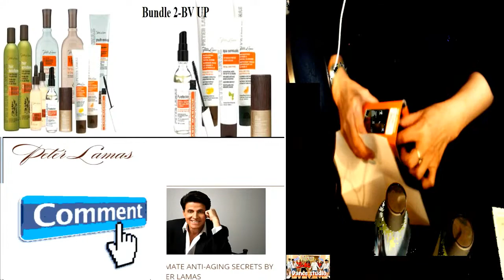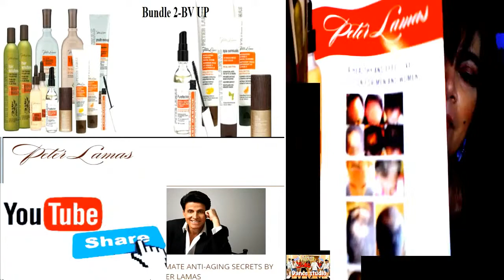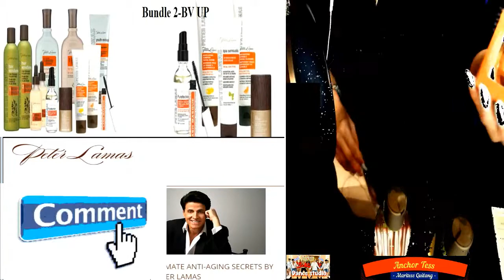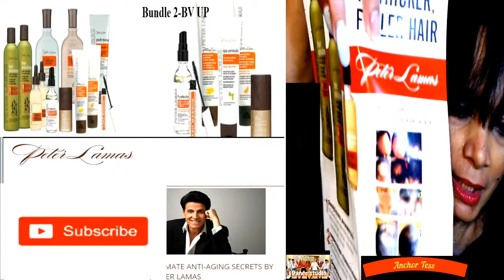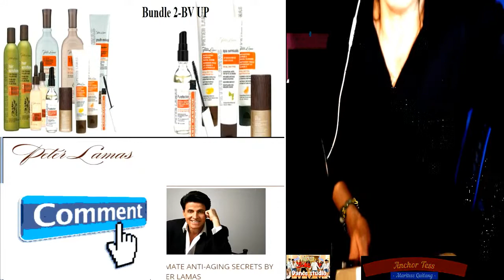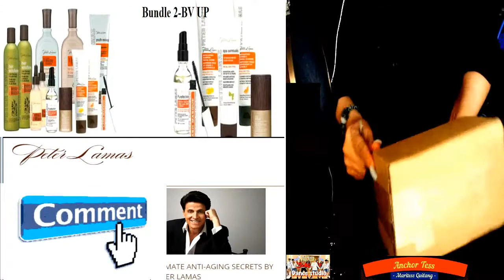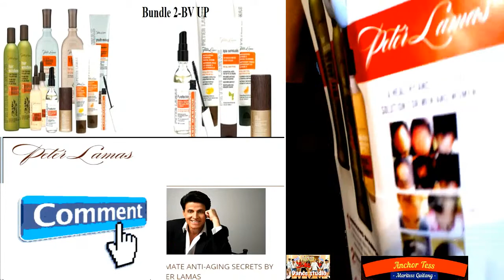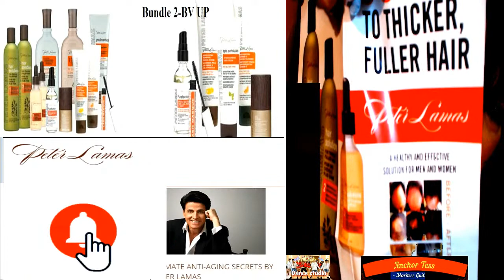UNBOXING MY PETER LAMAS HAIR SOLUTIONS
Sa maninipis at nakakalbo na try nyo ito